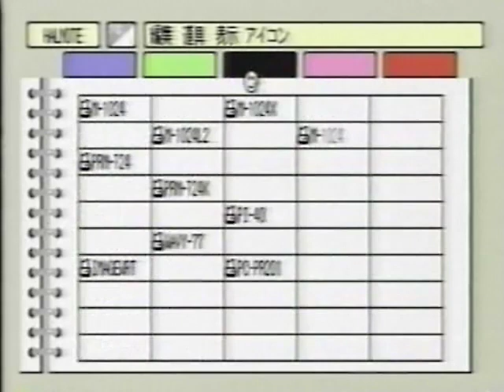販促ビデオ MSX ハルノート HALNOTE PV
販促ビデオ MSX ハルノート HALNOTE MSXView MSX View PV ハル研究所 ハル研 HAL研究所 HAL LABORATORY 1987年 1988年グラフィカルユーザインタフェース GRAPHICAL USER INTERFACE GUI MSX1 MSX2 MSX2+ MSX TURBO R MS-DOS MSX-DOS マイクロソフト MICROSOFT アスキー ASCII 8ビット 8BIT パーソナルコンピュータ PERSONAL COMPUTER パソコン PC ロム ROM ディスク DISK DISC